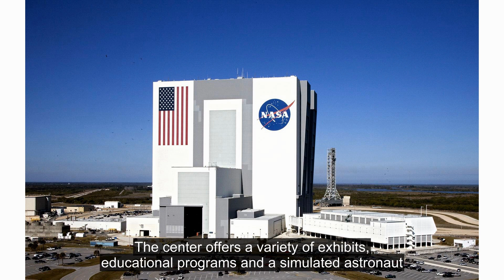First time in Houston, Texas!!!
Houston, Texas is the fourth most populous city in the United States and home to the Houston Astros, one of the most successful baseball teams in Major League Baseball. It is also one of the most diverse cities in the nation, with a wide range of cultural attractions, events, and activities that make it a great tourist destination.